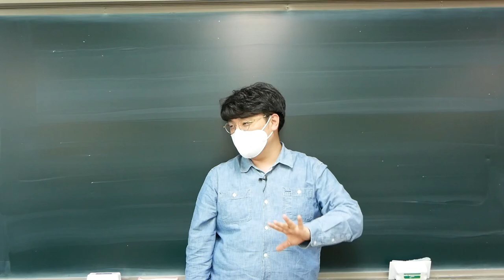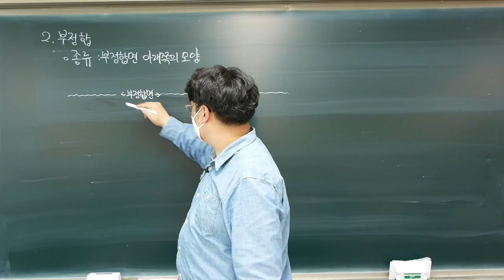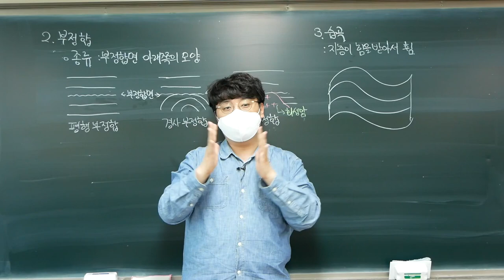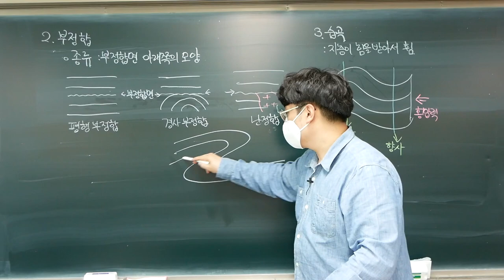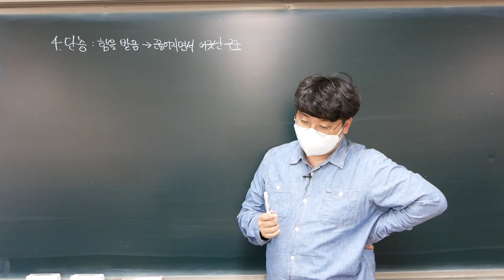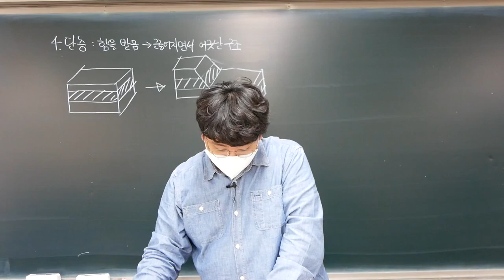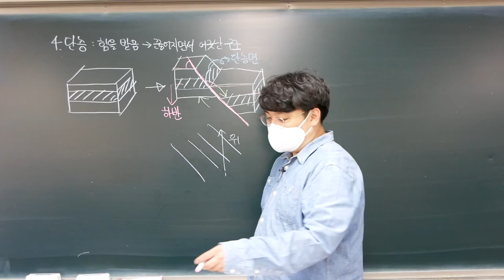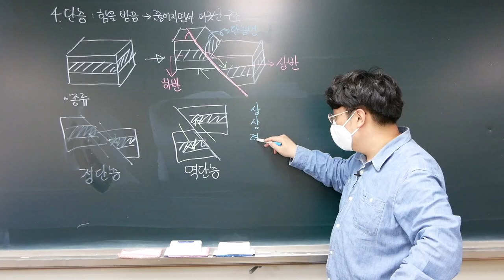[2022 지구과학1] 14강. 부정합의 종류, 습곡, 단층의 종류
Ⅰ-2. 지구의 역사
이번 강의에서는 부정합의 종류와 습곡의 형성, 단층의 종류에 대해 학습합니다.